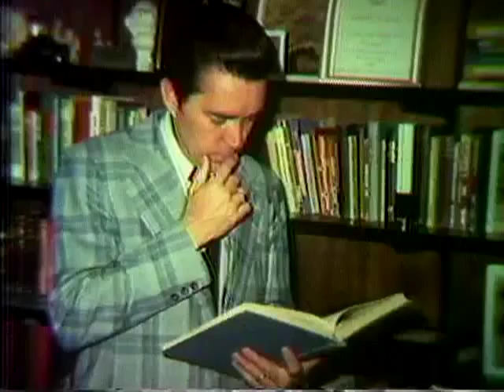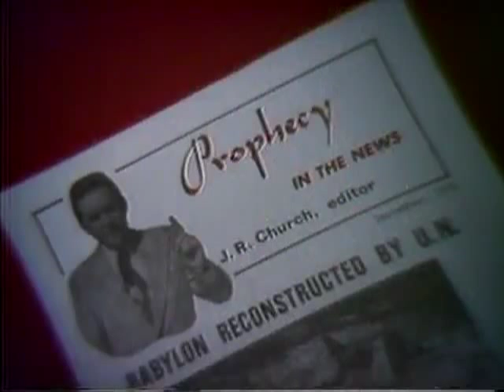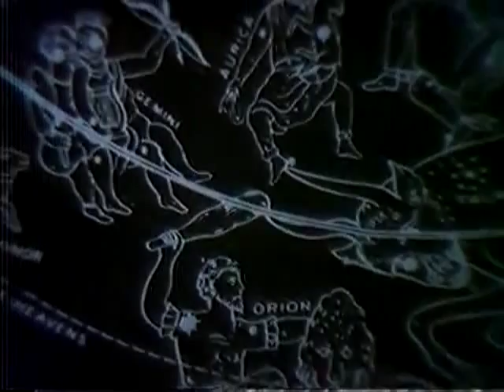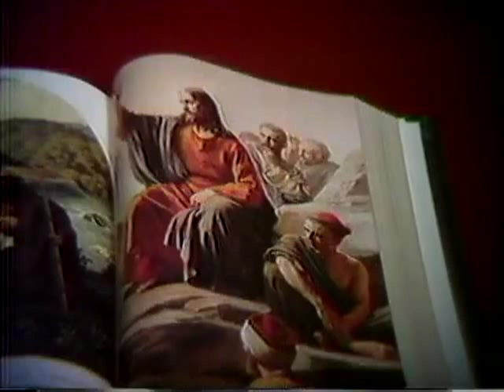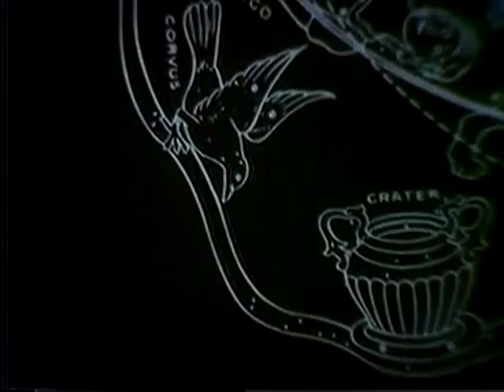Gospel in the Stars (1 of 3)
THE GOSPEL IN THE STARS

By J. R. Church - 1977 (Dr. Church went home to be with the Lord on February 26th, 2012, but the church he planted in Lubbock, Texas continues under the name, Wayne Avenue Baptist Church, and Prophecy in the News continues under the leadership of Gary Stearman

"In the beginning God created the heaven and the earth. ... And God said, Let there be lights in the firmament of the heaven to divide the day from the night; and LET THEM BE FOR SIGNS, and for seasons, and for days, and years:  15  And let them be for lights in the firmament of the heaven to give light upon the earth: and it was so.  16  And God made two great lights; the greater light to rule the day, and the lesser light to rule the night: he made the stars also." (Genesis 1:1, 14-16)

"He is wise in heart, and mighty in strength: who hath hardened himself against him, and hath prospered?  5  Which removeth the mountains, and they know not: which overturneth them in his anger.  6  Which shaketh the earth out of her place, and the pillars thereof tremble.  7  Which commandeth the sun, and it riseth not; and sealeth up the stars.  8  Which alone spreadeth out the heavens, and treadeth upon the waves of the sea.  9  Which maketh Arcturus, Orion, and Pleiades, and the chambers of the south.  10  Which doeth great things past finding out; yea, and wonders without number." (Job 9:4-10)

"THE HEAVENS DECLARE THE GLORY OF GOD; and the firmament sheweth his handywork. Day unto day uttereth speech, and night unto night sheweth knowledge. 3 There is no speech nor language, where their voice is not heard. 4 Their line is gone out through all the earth, and their words to the end of the world. In them hath he set a tabernacle for the sun, 5 Which is as a bridegroom coming out of his chamber, and rejoiceth as a strong man to run a race. 6 His going forth is from the end of the heaven, and his circuit unto the ends of it: and there is nothing hid from the heat thereof." (Psalms 19:1-6)

"He telleth the number of the stars; HE CALLETH THEM ALL BY THEIR NAMES." (Psalms 147:4)

"After these things the word of the LORD came unto Abram in a vision, saying, Fear not, Abram: I am thy shield, and thy exceeding great reward. 2 And Abram said, Lord GOD, what wilt thou give me, seeing I go childless, and the steward of my house is this Eliezer of Damascus? 3 And Abram said, Behold, to me thou hast given no seed: and, lo, one born in my house is mine heir. 4 And, behold, the word of the LORD came unto him, saying, This shall not be thine heir; but he that shall come forth out of thine own bowels shall be thine heir. 5 And he brought him forth abroad, and said, Look now toward heaven, and TELL THE STARS, if thou be able to number them: and he said unto him, So shall thy seed be. 6 And he believed in the LORD; and he counted it to him for righteousness." (Genesis 15:1-6)

"Canst thou bind the sweet influences of Pleiades, or loose the bands of Orion? 32 Canst thou bring forth Mazzaroth in his season? or canst thou guide Arcturus with his sons? 33 Knowest thou the ordinances of heaven? canst thou set the dominion thereof in the earth?" (Job 38:31-33)